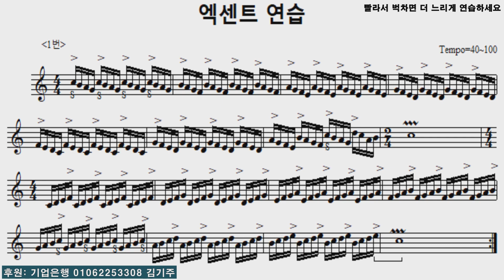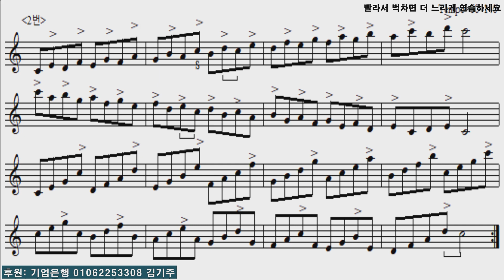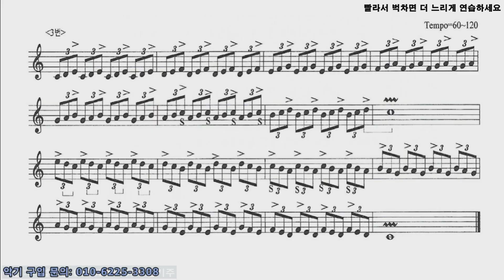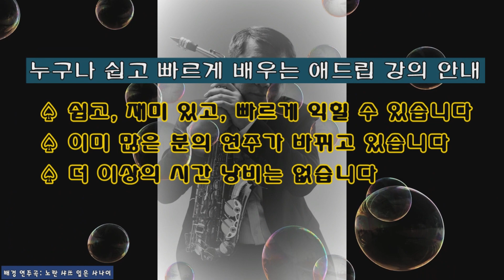김기주의 색소폰 강의: 중급 17강 (엑센트 연습 1)